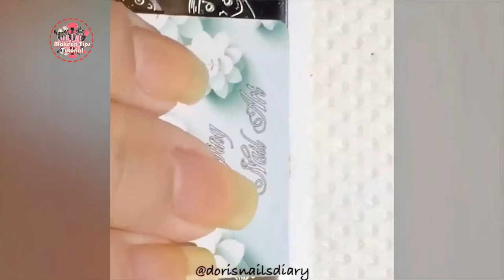25 Easy Nail Art Designs for Beginners | 2018 Trendy Nail Art for Girls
25 Easy Nail Art Designs for Beginners | 2018 Trendy Nail Art for Girls

Here you can find many interesting and unique videos relating to beauty tips/ tutorials about make-up, lipsticks, nails, hair or DIY products. We hope you will enjoy watching our videos and find them useful for your own purposes.